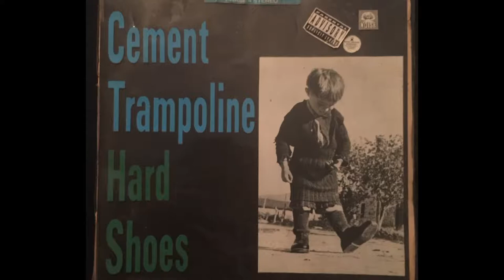Harmonics With Gregory Correa | Scotty London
In this episode, Gregory interviews guitarist Scotty London from Earth Quake!